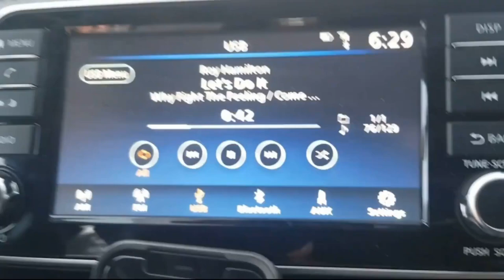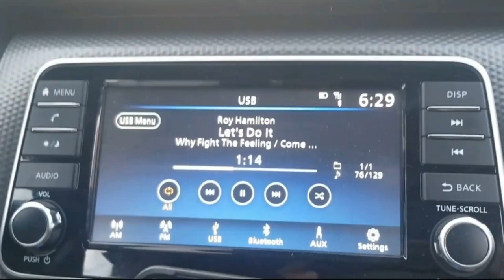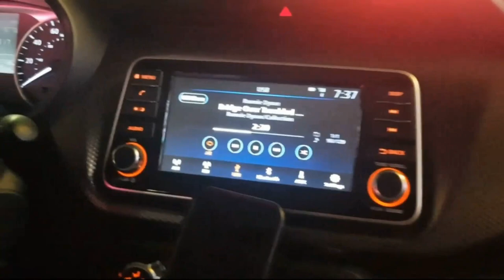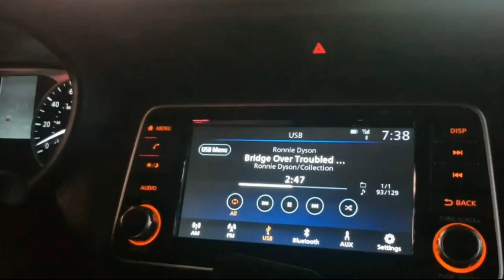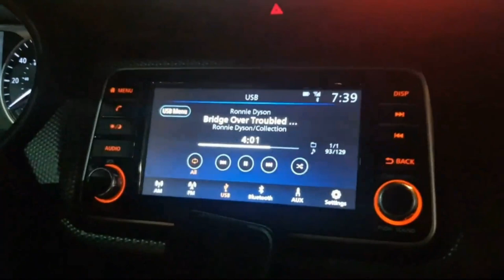On the Sofa with Esther - Roy Hamilton JR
On a Drive through Las Vegas in March 2022, I had the pleasure of capturing
first hand information from Roy Hamilton Jr, the son of the great Roy Hamilton .  Roy Hamilton was an American singer.  He influenced people like Elvis and Sam Cooke.

Hamilton's greatest commercial success was from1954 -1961, when he was Epic Records' most prolific artist. His two most successful recordings, were 'Unchained Melody' and  "You'll Never Walk Alone".

Roy Hamilton Jr is carrying on his father's legacy.